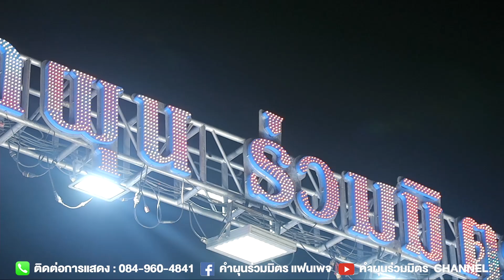องค์ชายรัตนวงศ์ ดวลเพลงดัง เพลงต่อเพลง ( นิว มุกดา , หนึ่ง พลาญชัย )